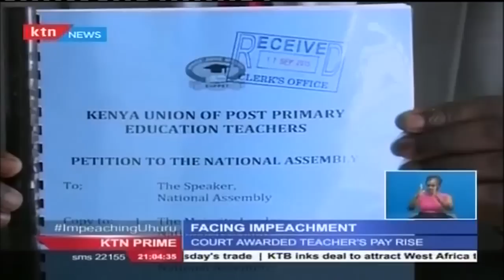President Uhuru Kenyatta faces impeachment over disobedience to court order